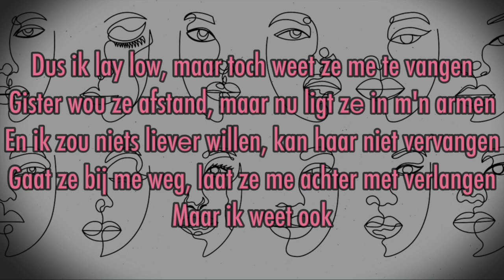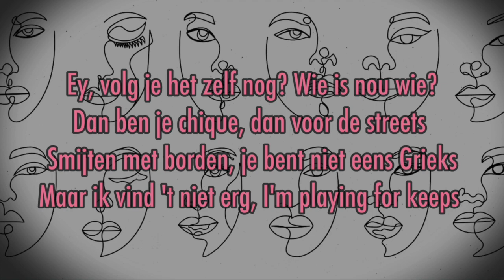Gezichten - Antoon & Kevin (Sped Up)